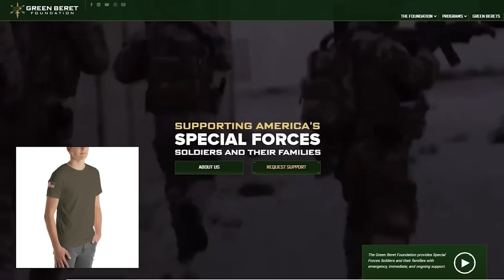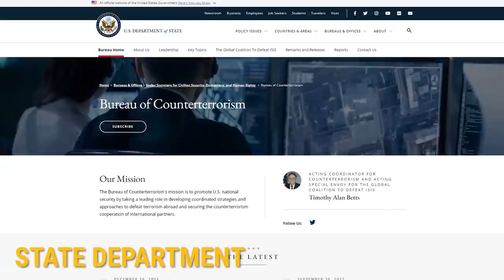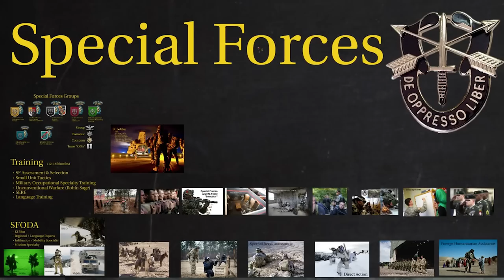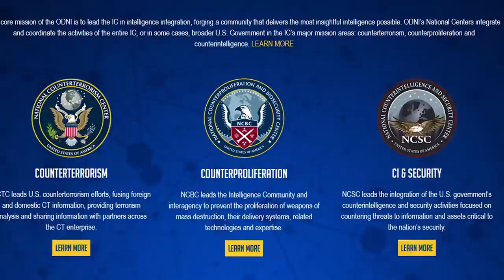How Hard is CT - Counter Terrorism?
Let’s discuss counter terrorism - CT - operations and why they are so hard to do. We will do this by discussing: Definition, Strategy, Jurisdiction, Authorities, Permissions, Intelligence, Cooperation, Readiness, Tiers & Redundancy.

Counterterrorism incorporates the practice, military tactics, techniques, and strategy that governments, military, law enforcement, business, and intelligence agencies use to combat or eliminate terrorists, their organizations or networks, in order to render them incapable of using evil to instill fear and to coerce the government or citizens to react in accordance with these terrorists' goals.

00:00 Introduction
00:25 Charity Event
00:46 Definition
01:14 Strategy
02:24 Jurisdiction
03:15 Authorities
03:59 Permissions
04:21 Intel
04:54 Cooperation
05:25 Readiness
05:40 Tiers
06:26 Redundancy
07:22 Question